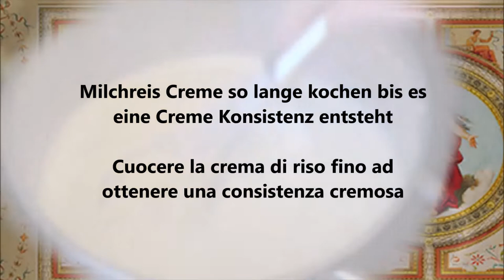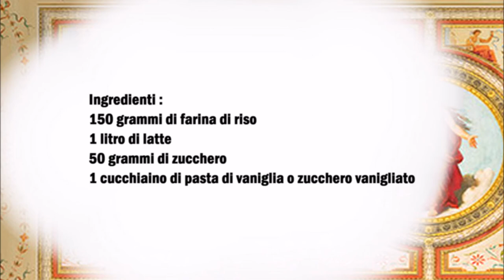Italienische Michreis Creme / Crema di Riso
Deutsch :
150 gr Reismehl
1 l Milch
50 gr Zucker
1 Teelöffel Vanillepaste oder Vanillezucker

In eine Schüßel das Reismehl und die Milch, danach die restlichen Zutaten dazu geben und sehr gut verrühren.
Die Flüssigkeit in dein Topf gießen und bei niedrige Temperatur kochen und dabei ständig rühren.
Die Creme so lange köcheln lassen bis eine cremige Konsistenz entsteht.

Italiano :
150 grammi di farina di riso
1 litro di latte
50 grammi di zucchero
1 cucchiaino di pasta di vaniglia o zucchero vanigliato

In una ciotola mettete la farina di riso e il latte, poi aggiungete gli altri ingredienti e mescolate bene.
Versate il liquido nella casseruola e fate cuocere a fuoco basso, mescolando continuamente.
Lasciate sobbollire la crema fino a quando non avrà una consistenza cremosa.